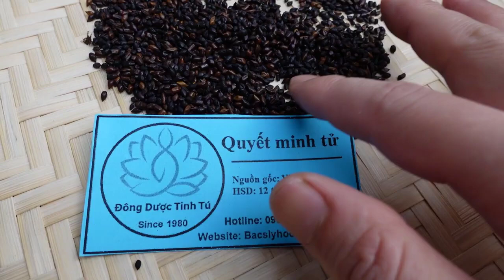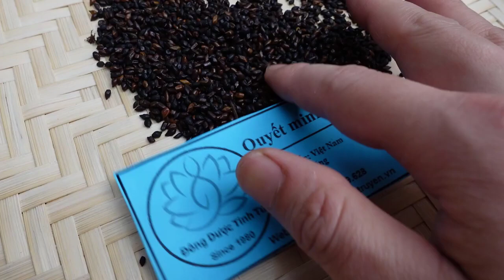Tác dụng của vị thuốc THẢO QUYẾT MINH theo YHHĐ và YHCT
Cảm ơn các bạn đã theo dõi Video. Một vài thông tin cho các bạn quan tâm:
Đông Dược Tinh Tú - Chuyên Bán Buôn, Bán Lẻ Dược Liệu Và Các Bài Thuốc Cổ Truyền
- Admin: Phan Duy (Thạc sĩ Y học Cổ truyền)
- Cơ sở chế biến dược liệu: số 6 đường Thanh Niên, Đặng Xá, Vạn Điểm, Thường Tín, Hà Nội
- Địa chỉ phân phối: 21 Quan Nhân, Nhân Chính, Thanh Xuân, Hà Nội
- Trang bán hàng Thương mại điện tử